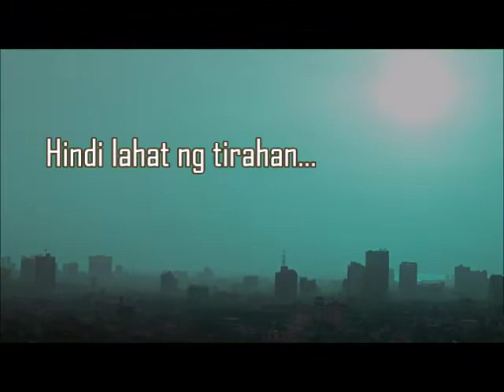Condo Short Film Teaser 1